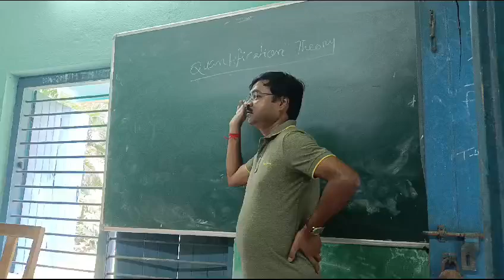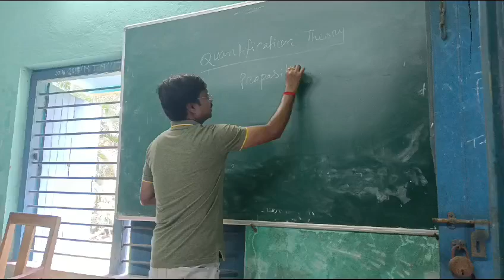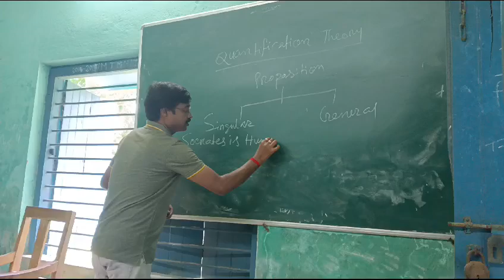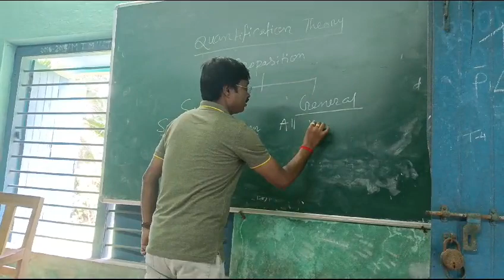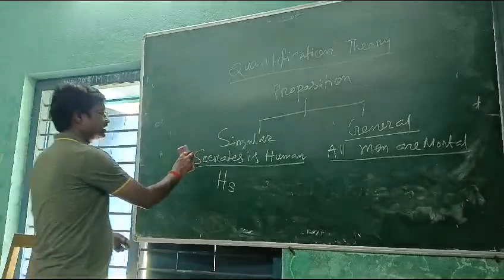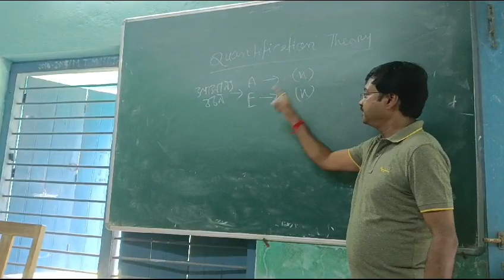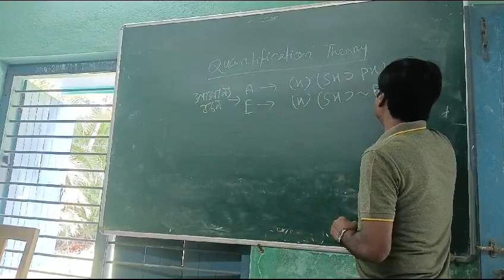Semester 4 CBCS Topic Western Logic Quantification Theory